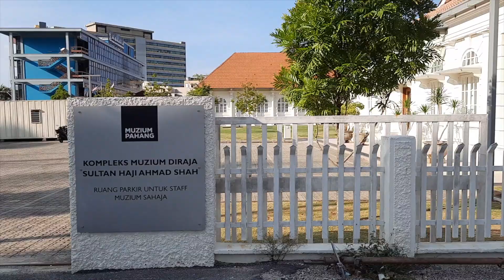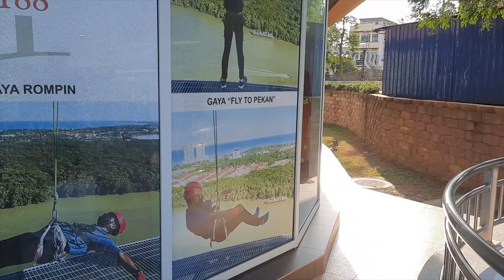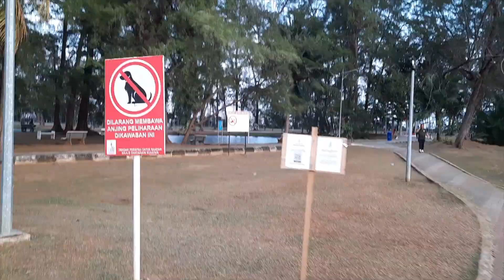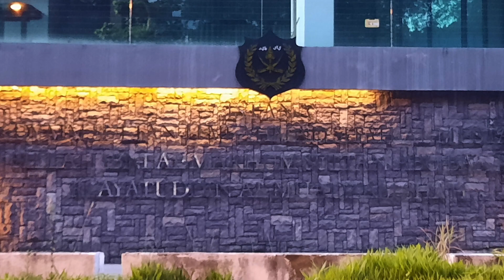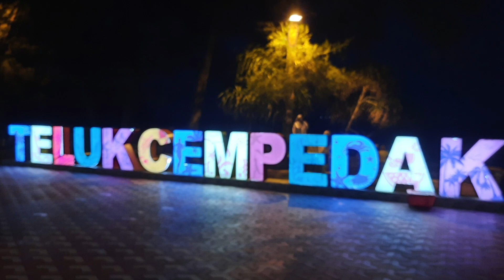Kuantan City Attractions - East Malaysia Jun 2023 - Day 8 - Part 2 of 4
Most people visit West side of Malaysia to cities like Malacca, KL, Cameron, Penang and Langkawi. This trip was a 10 day back packing effort to cover the whole of East Malaysia starting from the Thailand Border crossing town of TakBai. From the farther most town of Geting, you can take a short ferry ride and enter Thailand, Narathiwat District, Takbai town. This video has the following places covered - Kuantan Museum, Kuantan Mosque, Clock tower, Kuantan Esplanade, Kuantan 188 Tower, Art Street, Taman Gelora, Golf Course next to the beach, Teluk Cempedak